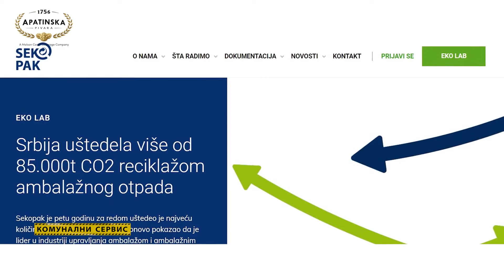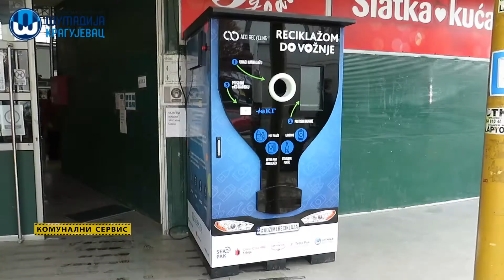Komunalni servis: Značaj reciklaže (II-deo)